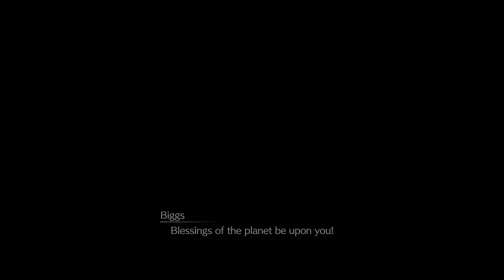Final Fantasy 7 Rebirth - Let's Play Part 73: Gears and Gambits